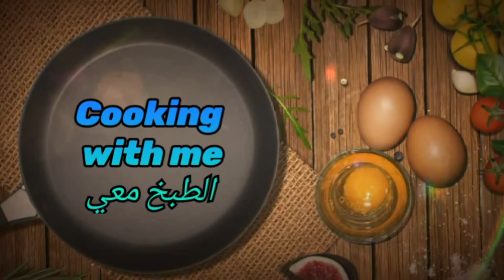شوصون بالكفتة والكيش بخبز طاكوس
كيش بخبز طاكوس
      الحشوة
دجاج او لداند مقطع مربعات صغيرة
حبة بصل
ملعقة صغيرة (ملح - سكنجبير -فلفل اسود- زعتر)
2 فصوص ثوم محكوكين
     صلصة او لباراي
2 بيضات
ربع كأس حليب
قبصة الملح و فلفل اسود
فرماج أحمر لتزيين

شوصون بالكفتة
    مقادير العجين
ملعقة صغيرة( خميرة فورية - ملح - زعتر)
خميرة كيماوية
كأس حليب
كأس زيت
دقيق حسب العجين
   الحشوة
جبة بصل مقطعة رقيقة
رابعة الكفتة
ملح + فلفل اسود
2 فصوص ثوم
فرماج احمر
بيضة+حليب لدهن